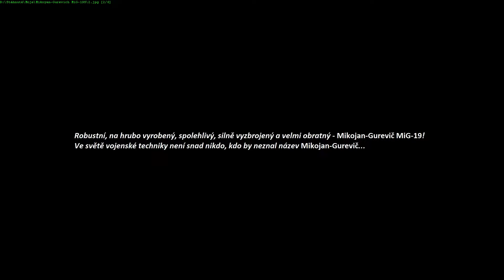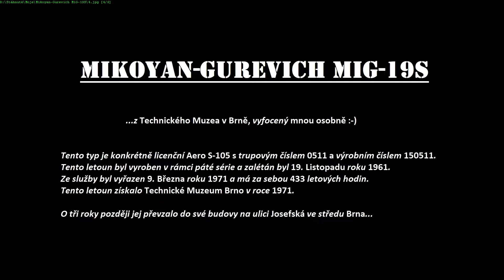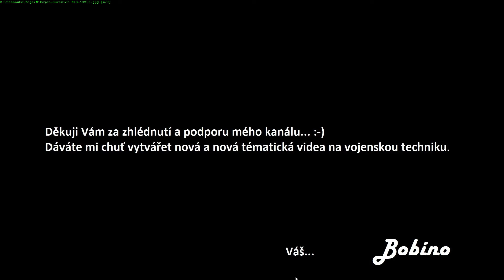SPECIÁL: Sovětský Nadzvukový Letoun Mikojan-Gurevič MiG-19S (Sovětský Sršeň...)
Náš první nadzvukový letoun ve výzbroji Československa.